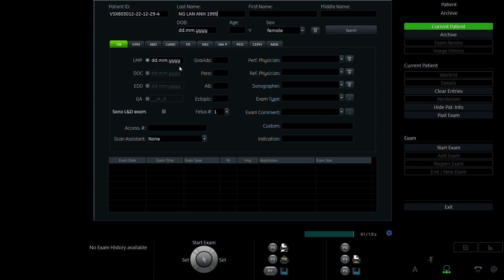NGUYỄN LAN ANH 1995